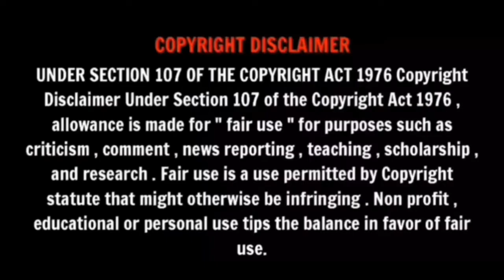தேவனுடைய கூடாரம் பிரதிஷ்டை || Tabernacle of God || Dedication || Jesus Redmees Ministries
Praise The     தேவனுடைய கூடாரம் பிரதிஷ்டை || Tabernacle of God || Dedication || Jesus Redmees MinistriesLord

⏩Hello friends I try My best to praise the Name of the Lord

⏩Plzz Do Support It'll Encourage Us To Do More

⏩I am Nothing Without Almighty God